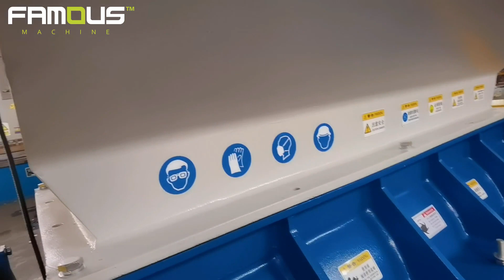Waste Film Crusher/PC Film Crusher/Plastic Film Crusher/PC Crusher/Film Crusher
It is used to crush the big waste plastics to small size scraps.
Materials can be: PC PP PE plastic films, PP PE bags, PP woven bags, Jumbo bags, etc.
Description:
This machine is suitable for crushing film, sheet and bag, the machine support is made of strong welding steel, the crushing chamber has two parts with hydraulic device, it is easy to open the cover. The inside blade is made of D2 material, and “V” type construction. The hole size of screen can be designed according to customer’s requirement. The bearing is installed outside of the crusher to avoid the dust, it prolongs the life of service.
Performance and structure:
1. Easy to operate, low electricity consumption & durable and Low Nosie.
2. Use Japan's high quality steel material especially for making cutter of the crushers, .
3. The blades can be grinded for many times and can be used repeatedly,
4. Easy to clean and maintain; The hopper, crusher room, blades and screen can be removed and mounted easily.
5. Brand Motor and SCHNEIDER ELECTRIC with Over-loading protection
6. The blades are made in well-known factory, they are especially sturdy and durable, easy to crush all kinds of soft plastic.
7. High reliability and high efficiency in plastic recycling industry.

IF YOU WOULD LIKE TO KNOW MORE INFORMATION ABOUT US, PLEASE DO NOT HESITATE TO CONTACT WITH US.
SUZHOU FAMOUS MACHINERY CO.,LTD.